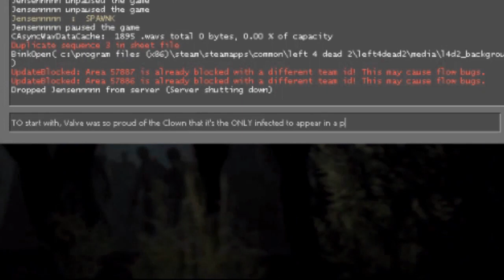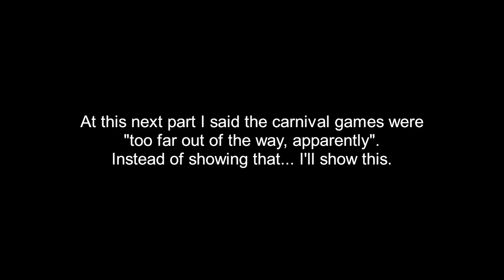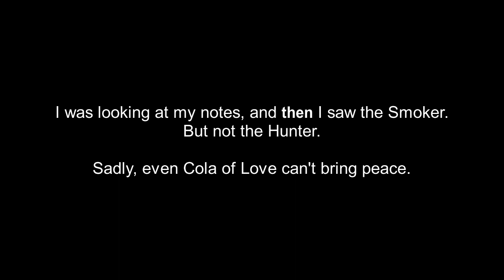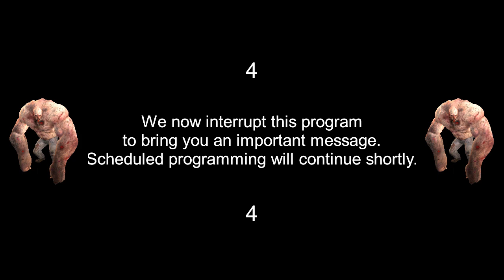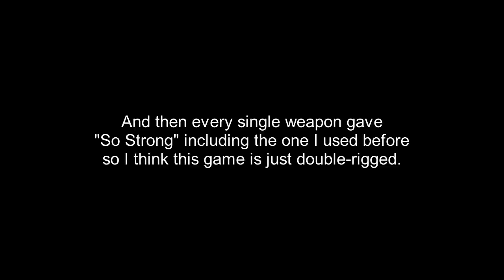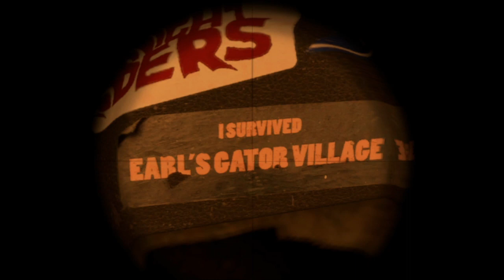Left 4 Dead 2 - Dark Carnival Extras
In this Extras video, we'll see fun and games... we'll see remnants of the past... we'll see a concert... but most of all... we'll see Love. I dunno about you, but I'm shipping Nick and the Spitter forever after this one.

Timestamps:
I decided not to timestamp EVERY single moment but sometimes just general sections.
0:00 - the only Infected in a poster!
0:13 - Whispering Oaks sign
1:18 - WHOOOA (the gully)
1:59 - chapter 1 end and an oddity
2:57 - Coach being Coach
3:08 - Bullet Toss
3:46 - Peanut Gallery
6:30 - Hunter x Spitter ♥
6:45 - carousel
7:17 - Tunnel of Love
7:42 - Stuff That Was Cut
10:00 - Tunnel of Love continued
11:31 - The Coaster
14:22 - Test Your Strength! UUUH!
15:20 - bumper car area is pretty
15:30 - mystery door
15:47 - the untextured stadium
16:04 - Important Tank PSA
19:32 - winning Peanut Gallery
22:50 - Stache Whacker (absolute chaos)
23:33 - SO Strong! UUUH!
26:05 - The Only Graffiti Wall
26:56 - The Pre-Show
27:43 - The Concert